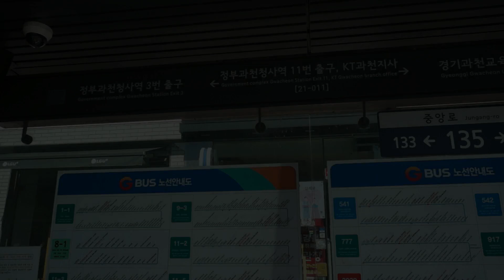관악산 '6뽕' 갑니다 . ㅎ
북한산 염조봉을 가려 했으나
봄철 암장 금지기간에 걸려
대신에 관악산 6봉으로 변경했습니다.

오랫만에 와 본 6봉, 줄을 나래비로 서서 갔네요.

BGM
Towards New Horizons - Inspiring Epic